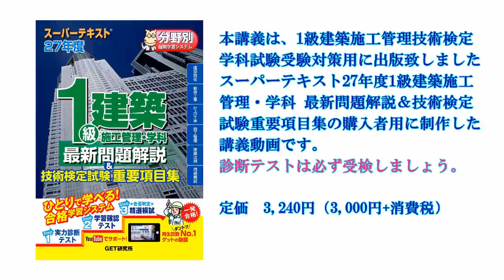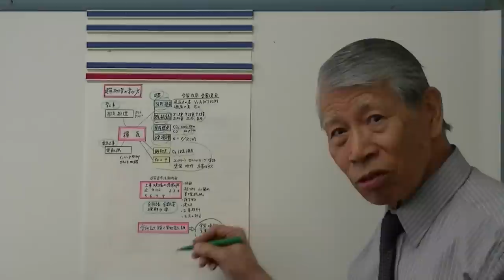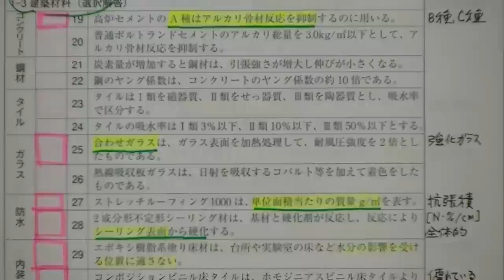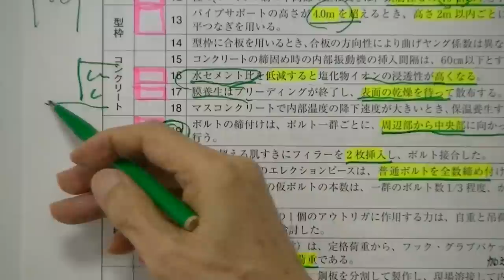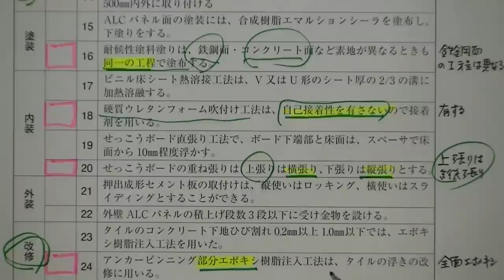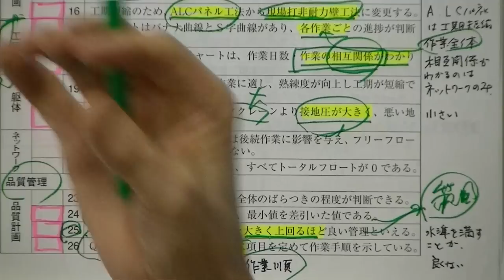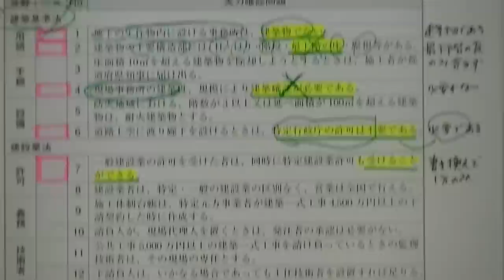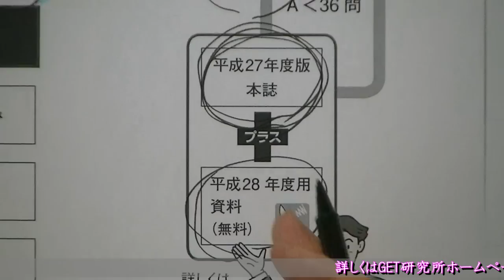1級建築施工管理技術検定学科試験受検対策講義① 【学習ガイダンスと診断テスト解説】（平成27年度版）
GET研究所ハイブリッド個別学習支援合格講座シリーズ2015